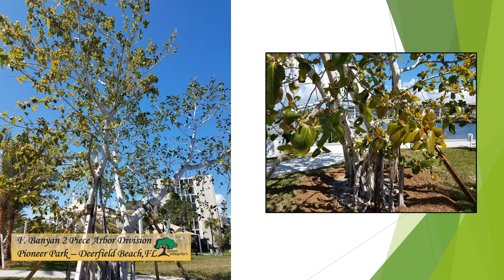Pioneer Park - Deerfield Beach, FL - 2 Piece Arbor Divide F. Banyan July 2016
2 Piece Arbor Division of a:

Ficus benghalensis -  Banyan Tree

Relocated from: Lake Worth, FL

Relocated to: Pioneer Park - Deerfield Beach, FL

February 27,2017